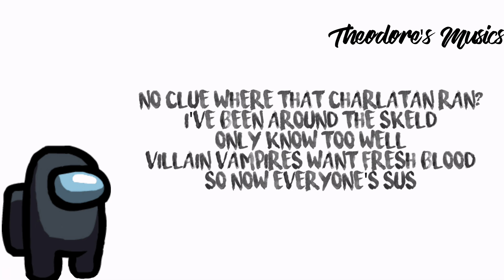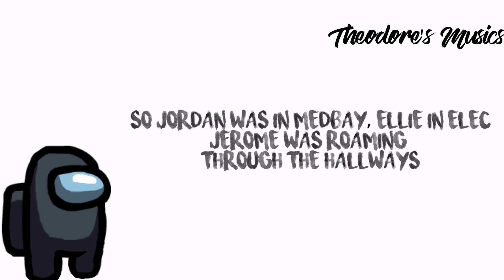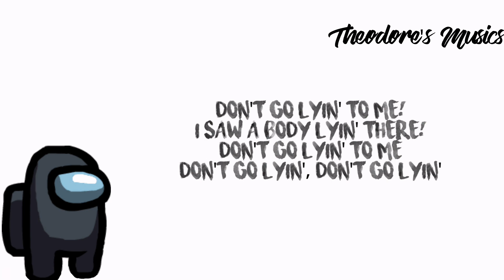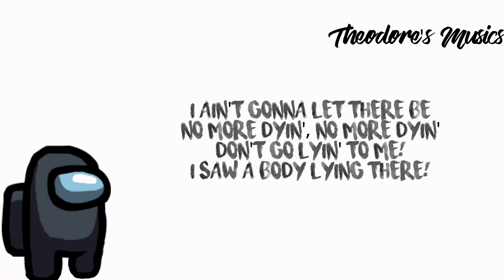Lyin' 2 Me - CG5 (Among Us Song) | Instrumental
~|LYRICS|~

[Verse 1]
Oops, they done did it again
Another mate dead, misplaced his head
Oh, who could it be?
I mean, it definitely wasn't me
No clue where that charlatan ran?
I've been around the Skeld, only know too well
Villain vampires want fresh blood
So now everyone's sus

[Pre-Chorus]
Are you crawling 'round the vents
Or can you prove your innocence?

[Chorus]
Don't go lyin' to me!
I saw a body lyin' there!
Don't go lyin', don't go lyin'
I ain't gonna let there be
No more dyin', no more dyin'
I saw a body lying therе!
It was right there!

[Verse 2]
So Jordan was in medbay, Elliе in elec
Jerome was roaming through the hallways
Guess we gotta, gotta do a triple-check
It ain't the killer's holiday

[Chorus]
I saw a body lying there!

(Do-do-don't go lyin' to me!)

[Bridge]
Listen to me, listen now, lend me your ears
Let me lay it out easy so to lessen all your fears
Just living and loving, not about to let you down
Let's look at this logically, figure this out
We can likely verify each other's alibis
No need to allegate, litigate, itemize lies
I just wanna live free, liberty, let me be
And I won't be ejected, not a liability
Back off!

[Chorus]
I saw a body, a body!